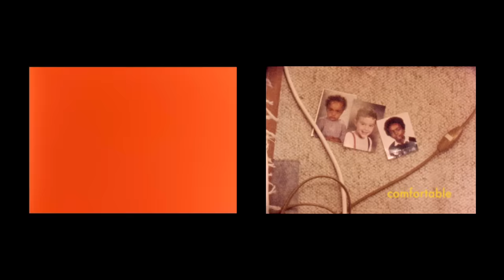Crystal Murray - After Ten (Official Music Video)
Comfortable music by Crystal Murray, Sacha & Crave
Creative production : Svet Chassol

Because Music 2019